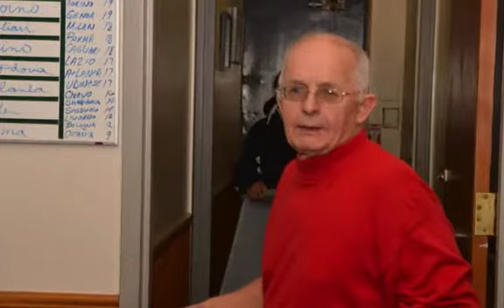Christmas Party @ Orsogna Mas 2013